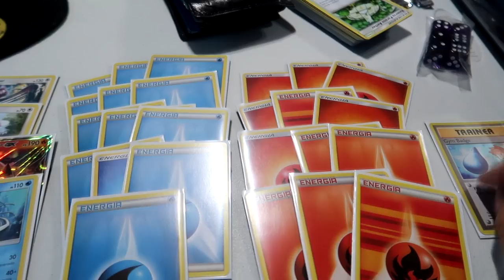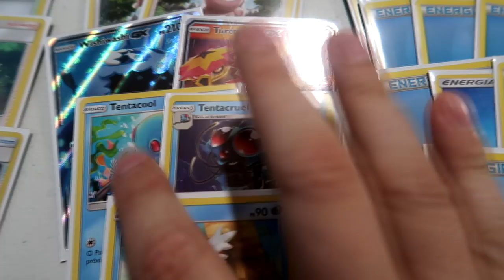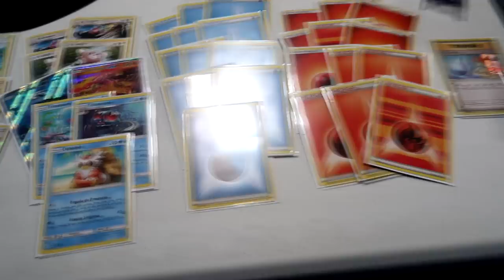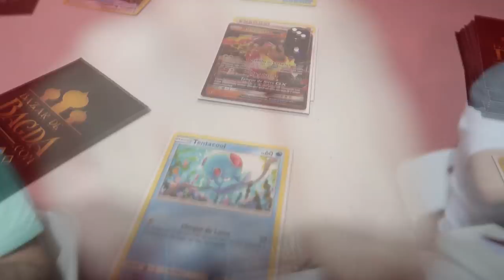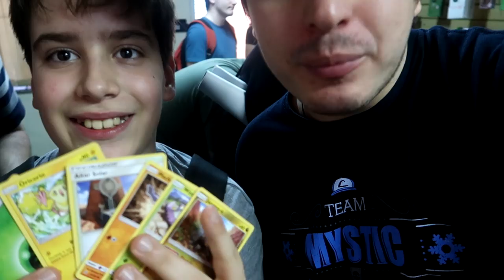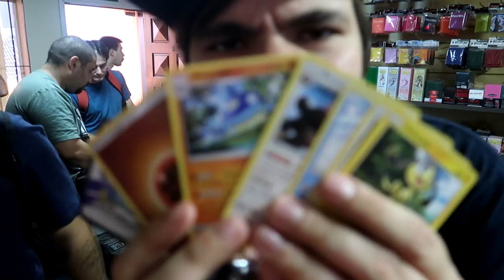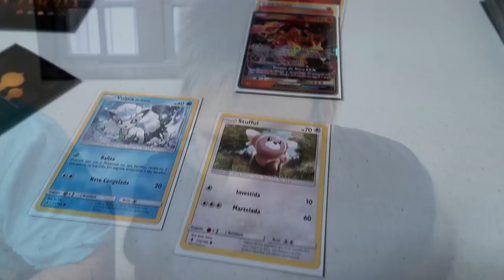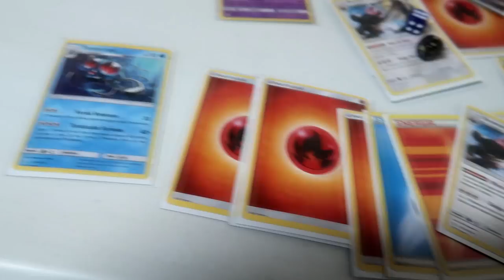Pré-Release SM2! - VLOG (O VLOG ESQUECIDO!)